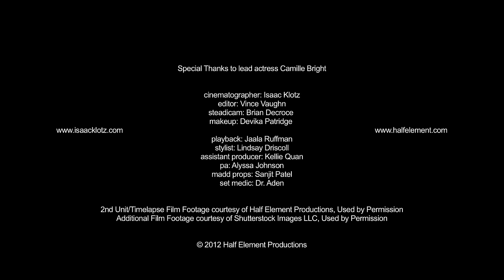B.o.B - Just a Sign ft. Playboy Tre [Music Video]